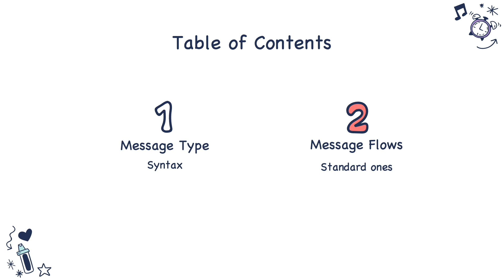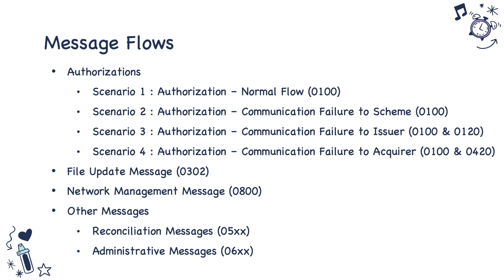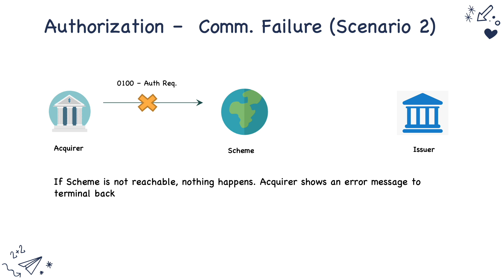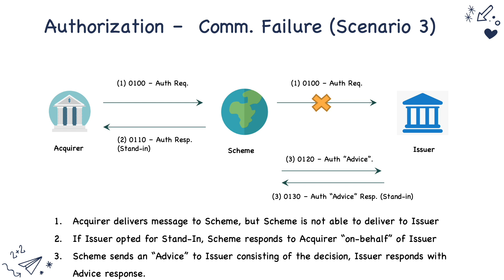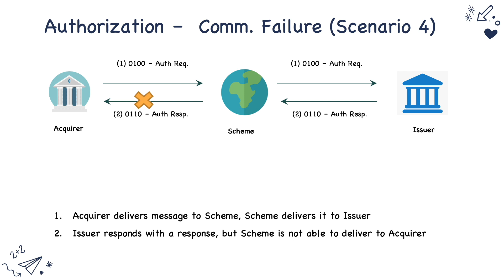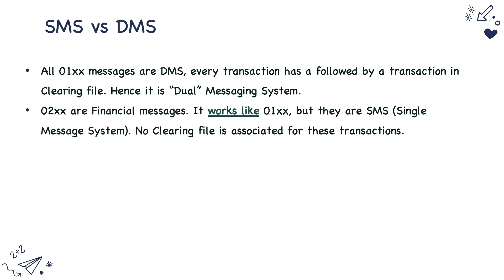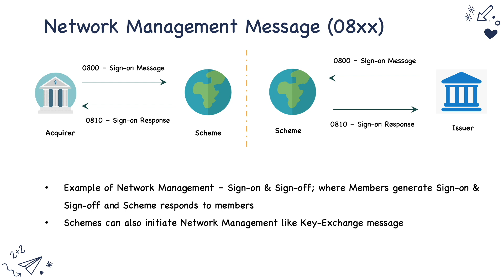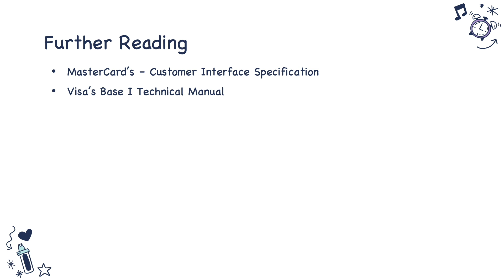ISO8583 Message Types & Flows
This video describes various messages (message types) in ISO8583.

It covers,
- Authorizations (success & failure scenarios)
- File Update Messages
- Network Management Messages

In the above messages - 0100, 0110, 0120, 0130, 0420, 0430, 0302, 0312, 0800, 0810 messages.

It also describes what is a Stand-in